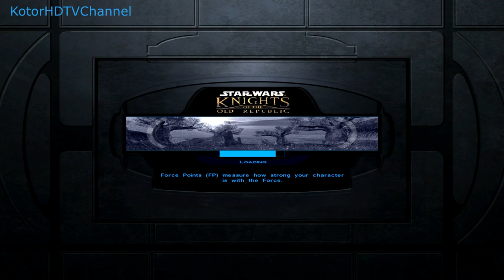[11] Star Wars KotOR 1 Restoration Project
The Grove is tainted with Dark Side power. Our Jedi hero has to solve it in order to become a full fledged Padawan.